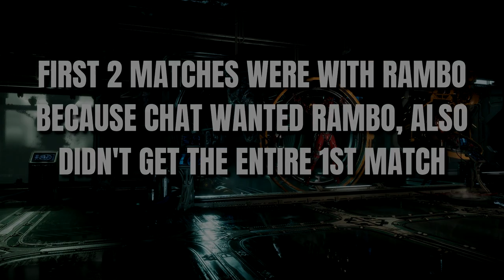MK11 - Shao Mirror: Rewind Vs NinjaKilla (FT10)